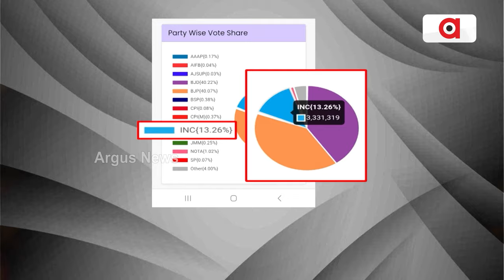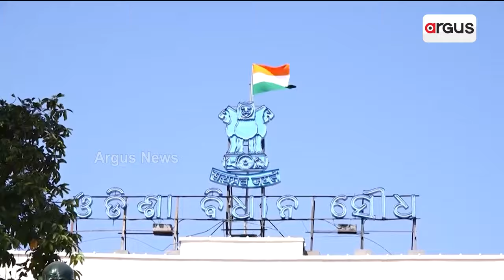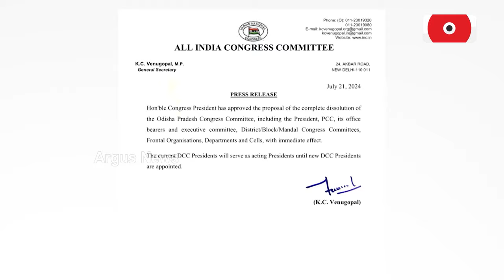ରାଜ୍ୟ କଂଗ୍ରେସ ଉପରେ ଏ.ଆଇ.ସି.ସି ଖପ୍ପା || AICC || Odisha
ରାଜ୍ୟ କଂଗ୍ରେସ ଉପରେ ଏ.ଆଇ.ସି.ସି ଖପ୍ପା । ଏକା ସାଙ୍ଗରେ ଭାଙ୍ଗିଦେଲେ ରାଜ୍ୟ କଂଗ୍ରେସର ସମସ୍ତ କମିଟି, ଶରତଙ୍କୁ ହଟାଇଲେ । ମହିଳା, ଛାତ୍ର, ଯୁବ ସଭାପତି ବି ବିଦା ହେଲେ, ସେପଟେ ବିଧାନସଭା ଆରମ୍ଭରୁ ବିଧାୟକ ଦଳରେ ଫାଟ ବିଧାୟକ ଦଳ ବୈଠକ କଥା ଜାଣିନଥିବା କହିଲେ ତାରା ।